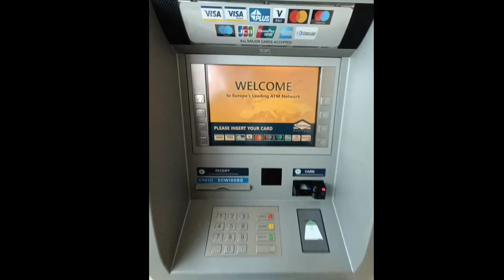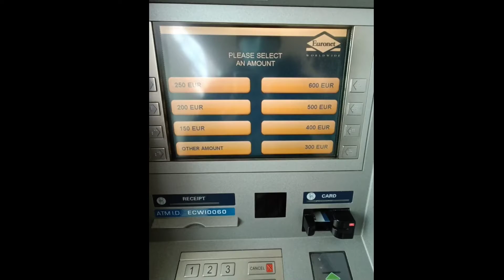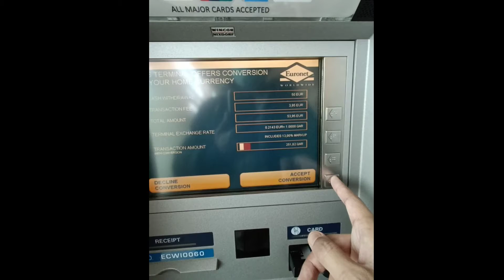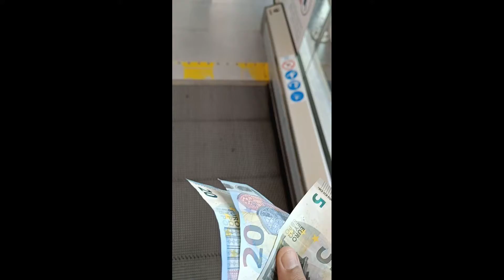Euro चहय मझ | Hotel Hilton in Dublin Ireland VLOG Part 2